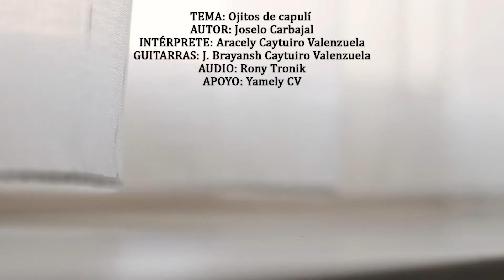OJITOS DE CAPULÍ | ARACELY & BRAYANSH | HOMENAJE A JULIA CAYTUIRO RIVEROS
A un año de tu partida mamá Julia, te recuerdo en los versos que aquel día canté para ti abrazando la esperanza de un día volver a verte; la vida no permitió que así sucediera y hoy sólo toca vivir con tus recuerdos negrita ojitos de capulí ♡